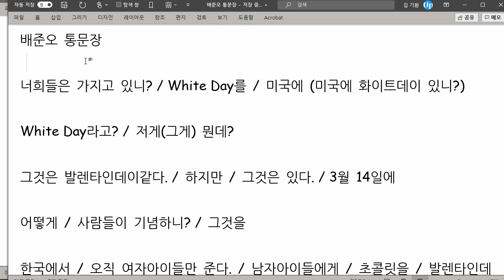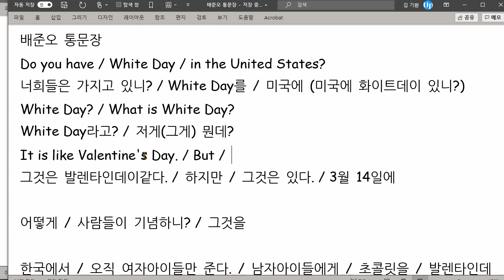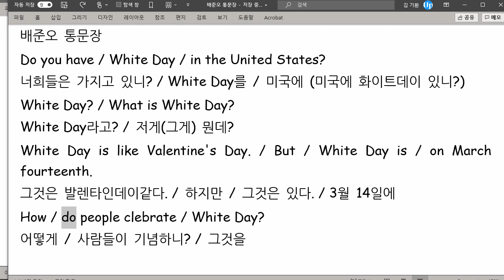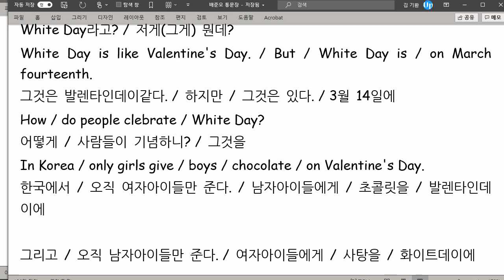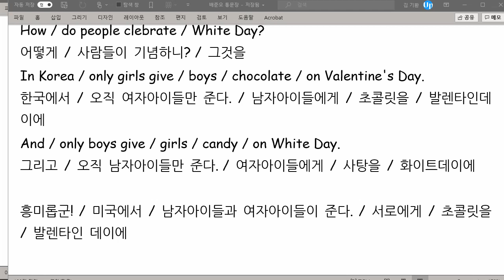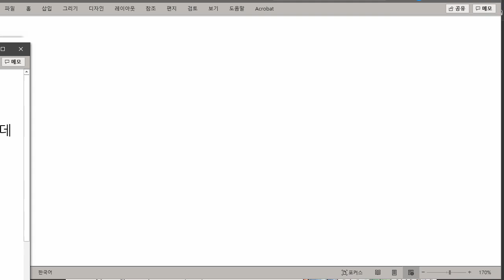배준오 2021 07 09 통문장 성취도 90